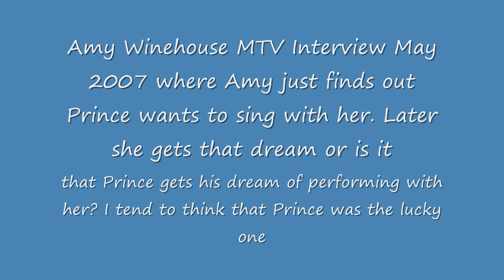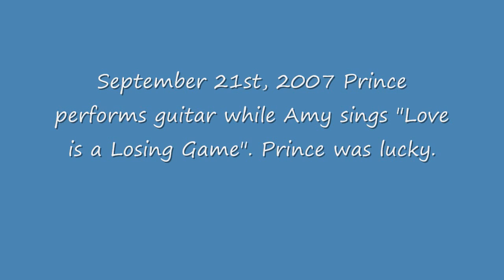Amy Winehouse performs love is a losing game with Prince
Amy Winehouse MTV Interview May 2007

Prince Amy Winehouse Love is a Losing Game Indigo 2007
Prince ended his 21-date residency at London's O2 arena with a bang Friday night giving the audience a show full of his biggest hits, including "Controversy," "U Got the Look," "Diamonds and Pearls," "Little Red Corvette," "I Would Die 4 U" and "Delirious." He also fulfilled his wish to have British soul singer Amy Winehouse join him on stage. Amy joined Prince for his afterparty concert at O2′s intimate Indigo venue to sing her song "Love Is a Losing Game" with His Royal Badness.

September 21st, 2007- Amy Plays Love is a losing game with Prince.